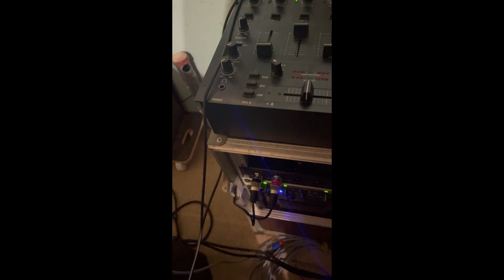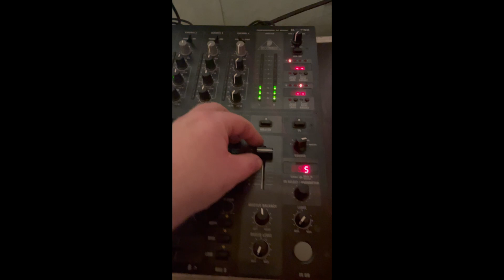PA Anlage | LBH118 , HK PR112 | Soundcheck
Moin PA-Freunde.

Hier mal ein paar Clips von meiner momentanen PA Anlage.

Ein ausführliches Video kommt bald.

Ausserdem kommen bald einige Unboxings und Reviews zu meiner Technik, die ich mir bestellt habe. Seit gespannt was es wird.

Also lasst gern ein Abo da um keine Videos zu verpassen.